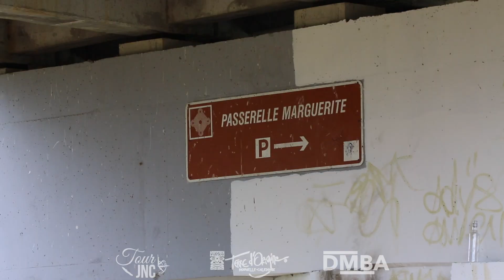Tour JNC : épisode 1: De Nouméa à Bourail.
✈ C'est le départ pour l'équipe JNC. Direction Bourail en passant par la Foa et la Passerelle Marguerite.
Moment fort sur Bourail avec jet paradise bourail qui a initié JNC au FlyBoard. Un sport à découvrir absolument!